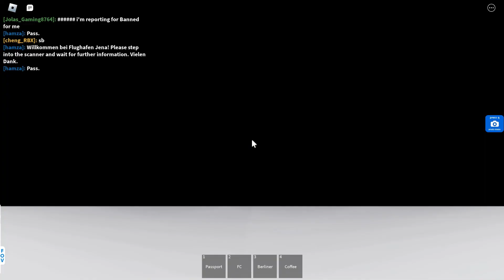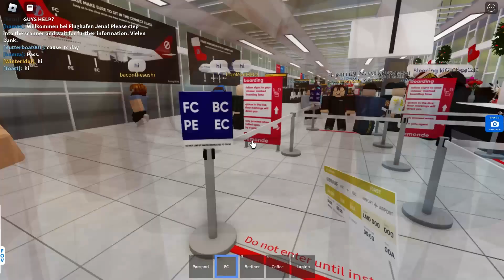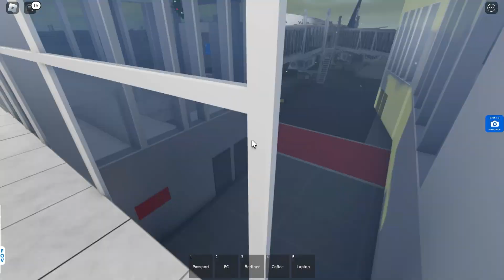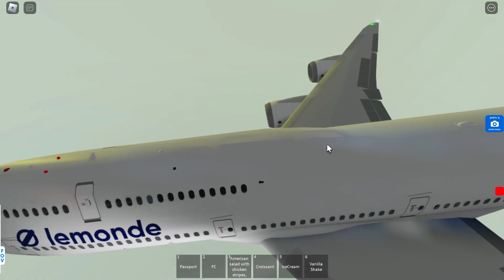LeMonde Airlines - First Class - 747-8i - Jena Int. Airport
Recorded with GeForce Shadowplay